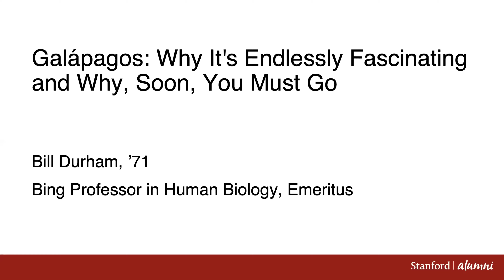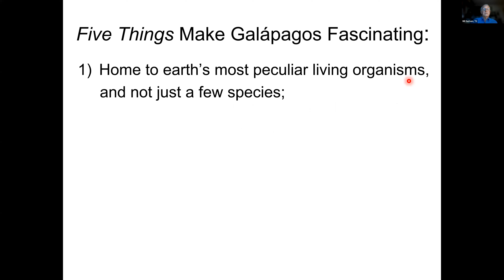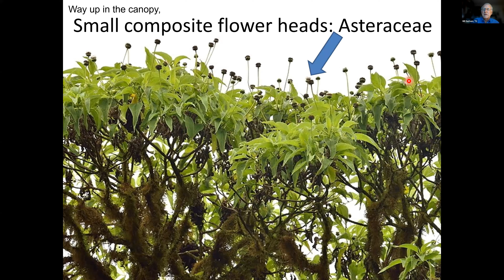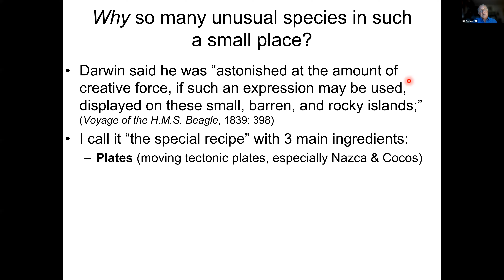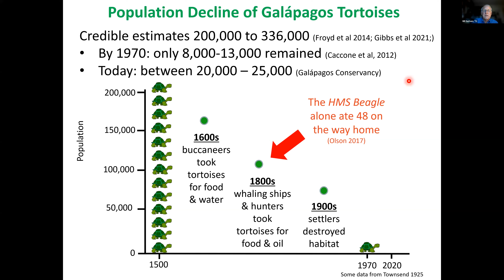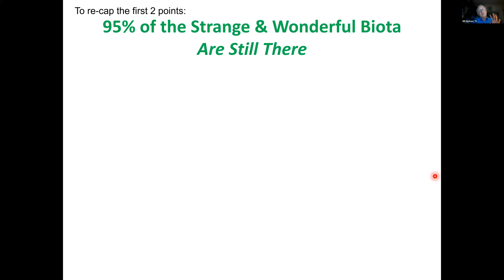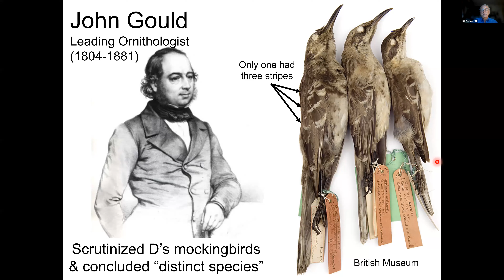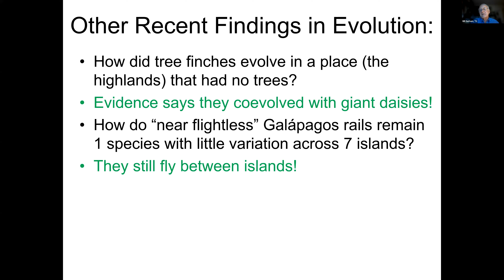Journey to the Galápagos with Bill Durham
Forests of daisies 60 feet tall. Animals, birds and all forms of life found only on these islands.

Galápagos: Why It's Endlessly Fascinating and Why, Soon, You Must Go

Whether the Galápagos are a dream destination or simply a place that pique your curiosity, be enchanted by Professor Bill Durham as he shares firsthand accounts of its wonders and shares highlights from his new book, Exuberant Life: An Evolutionary Approach to Conservation in Galápagos.